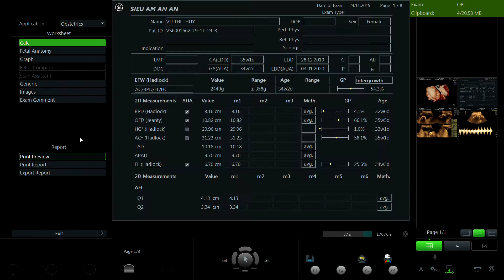VŨ THỊ THÙY